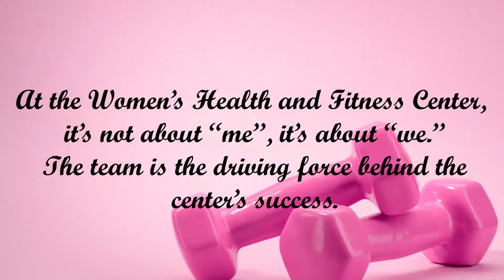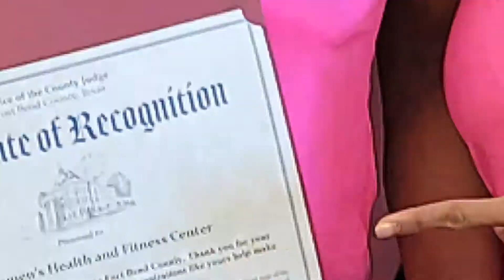Updated Felicia Lee-Sexton Montage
Video recap edited by Liz Faublas-Wallace
Lone Star College Demo 2